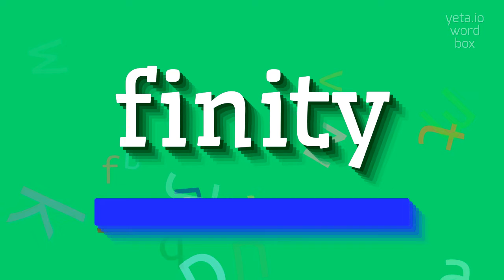How to say "finity"! (High Quality Voices)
Watch in this video how to say and pronounce "finity"!